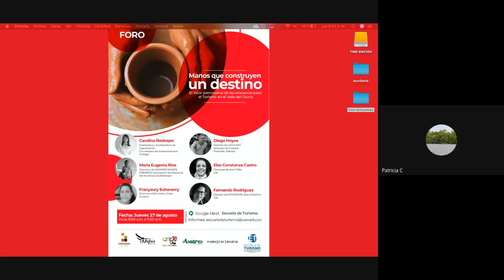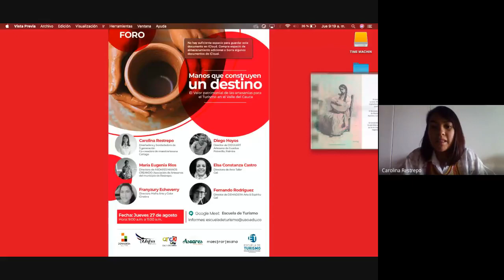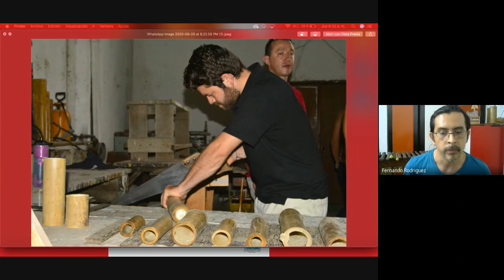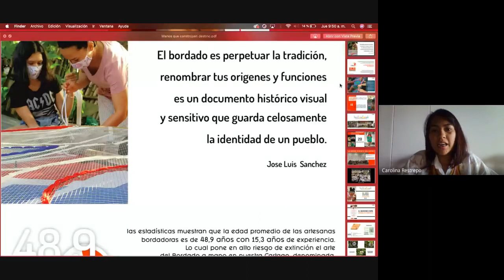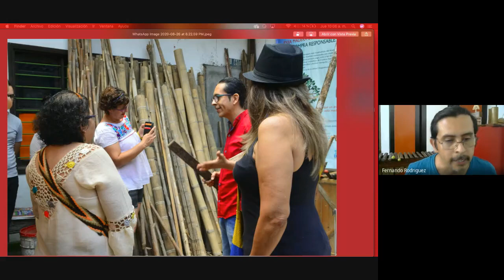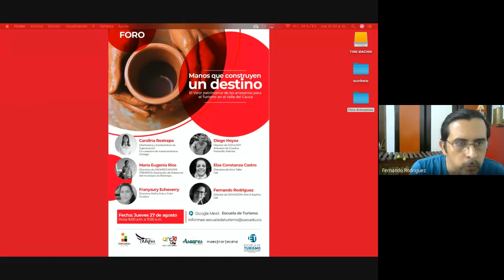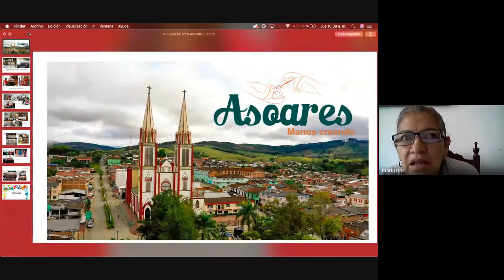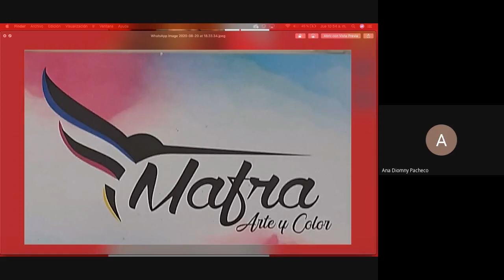Foro 'Manos que construyen un Destino Valor Patrimonial de las artesanías para el turismo'